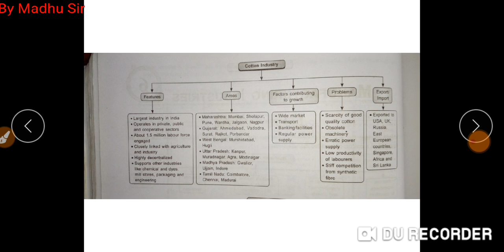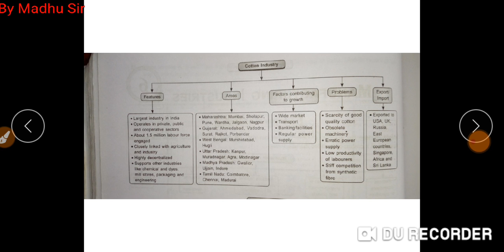Geography Class:- X 12/08/2020